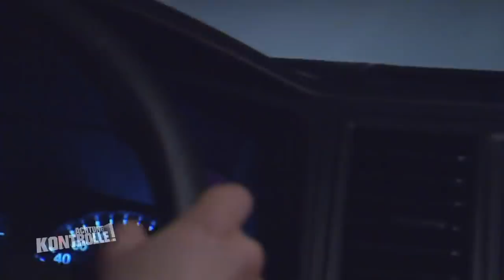Überfall auf Mann mit Schusswaffe: Täter flüchtig! 1/2 | Achtung Kontrolle | Kabel Eins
► Ganze Folge auf JOYN Sie müssen zu einem Tatort, an dem eine blutüberströmte Person auf dem Boden liegt: in unmittelbarer Nähe liegt eine Schusswaffe. Das Opfer möchte zunächst nicht reden, was ihn selbst zum Verdächtigen macht.